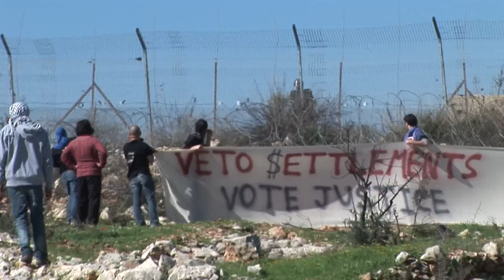Bil'in Marks Six Years of Struggle With Mass Demonstration - 18-2-11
Six years have passed since residents of Bil'in, together with their Israeli and international supporters, started regularly demonstrating against the Wall and the confiscation of more than half their land by it. It has been more than three years since the Israeli High Court ruled that the path of the Wall must be changed as soon as possible, and the people of Bil'in have waited long enough.

The Bil'in Popular Committee Against the Wall and Settlements declared this Friday a celebration of six years of struggle against the wall and the Occupation. Bil'in's residents, together with many hundreds of their supporters -- from Israel, around the world and across the West Bank -- will march once more towards the lands sequestered behind the Wall, but have no intention of being stopped by it.